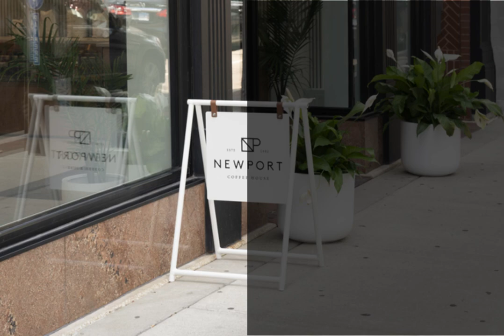Newport Coffee House: Where Precision Meets Scandinavian Design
The Newport Coffee House is an interior build-out of an existing commercial space in the heart of downtown Evanston. The design process began with a casual conversation between the architect and the owner in a small café in Andersonville. Part of the discussion covered the elements required with making exceptional coffee. This inspired the notion of precision required in the laboratory setting which helped conceptualize the coffee bar- the focal point of the space. The lab concept also drove the organization of the equipment and the ash wood light rig which highlights and illuminates the work performed at the coffee bar. Pristine white Slayer espresso machines positioned symmetrically on the coffee bar reinforce the notion of a laboratory for coffee.

Secondly, the design team wanted to emphasize the Scandinavian heritage of the owners to counterbalance the sterility inherent with the laboratory concept. This was accomplished by referencing Scandinavian design precedent, primarily the tactile nature and treatment of surfaces by Alvar Alto. A painted wood vertical element was introduced to the space at the retail and café potion of the space. The painted wood vertical element was accomplished using tightly spaced full-length Poplar stair nosings.

As an interior build-out project, sustainability was addressed with the Newport Coffee House by minimizing the amount of debris injected into the waste stream during the demolition process. Efforts were made to repurpose as much of the previous build-out as possible. Much of the original floorplan remained intact, only six lineal feet of interior wall was moved.

The original suspended acoustical ceiling was removed but a new ceiling system was deliberately left out of the scope allowing the exposure of the floor system and building infrastructure above. The ceiling was painted white and used as a reflector for fourteen indirect LED lighting fixtures which provide general lighting for the entire café seating area.

Area: 2500 ft²
Year: 2019
Photographs: Mike Schwartz Photo
Manufacturers:  Caesarstone, Daltile
Architectural Designer: Emily Mark
Lighting Design: Captiva Lighting Consultants Inc.
Project Architect: Josh Hutchison
Entourage People In Section Drawing: Dimensions.com
General Contractor : Synergy Construction Group LLC
City: Evanston
Country: United States